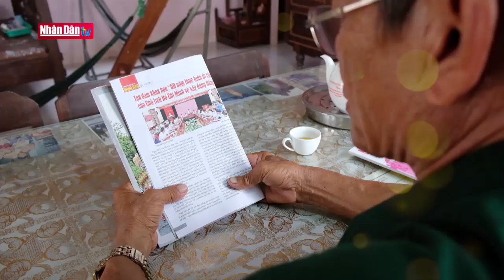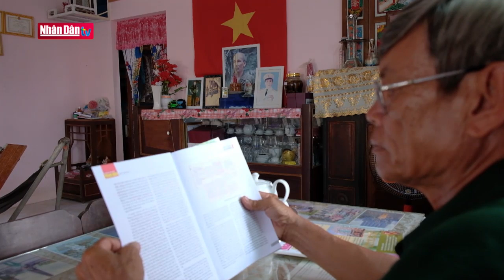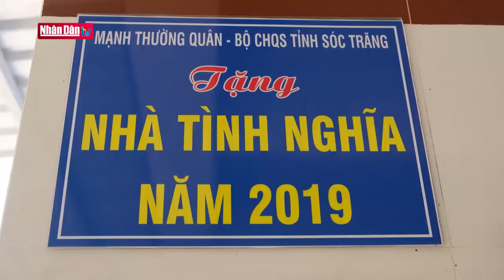Học Bác để lòng ta trong sáng hơn